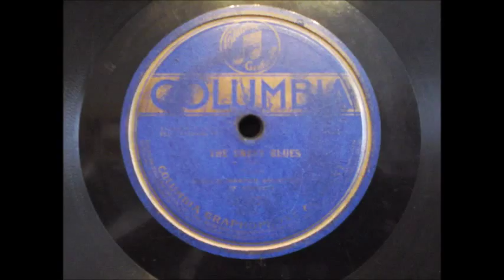HANDY'S ORCHESTRA OF MEMPHIS - THE SNAKY BLUES (COLUMBIA)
Columbia A2421.
Recorded:  22nd September 1917, New York, USA.